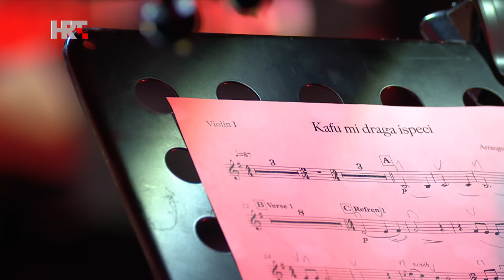HRT - A strana S03E11 – Kafu mi draga ispeci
Izvode: Amira Medunjanin i Ante Gelo uz gudački kvartet Libra
Autor glazbe i teksta: tradicionalna